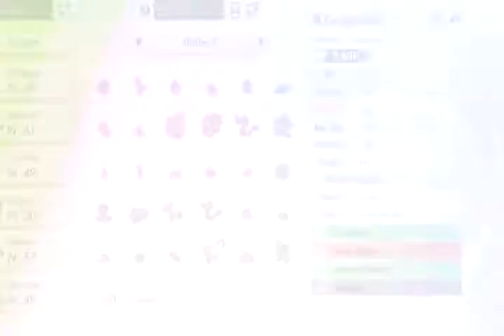pokemon bouclier let's play FR Episode 28 visite winscor